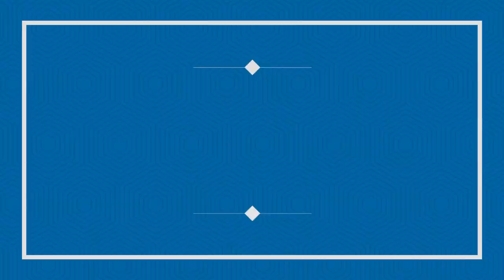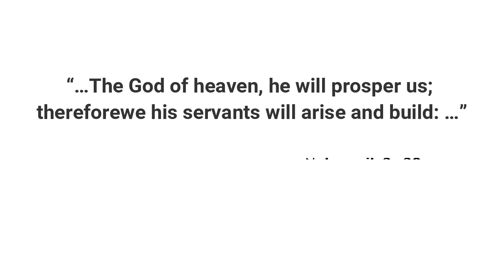Amlak yakenawnlinal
Best song for charity work by maranata choir